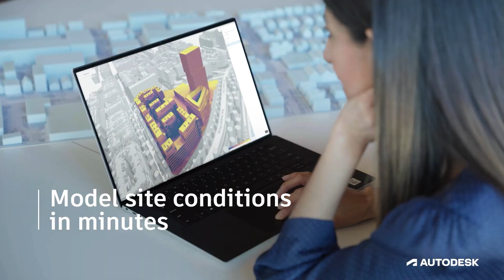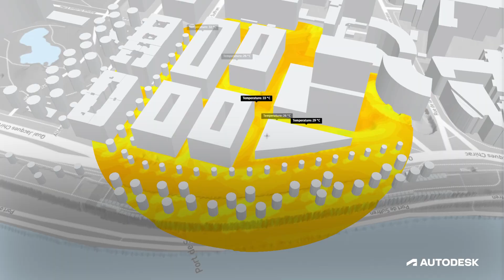Autodesk Forma: Make Tomorrow's Cities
Discover how Autodesk Forma helps architects and planners make the cities of tomorrow.